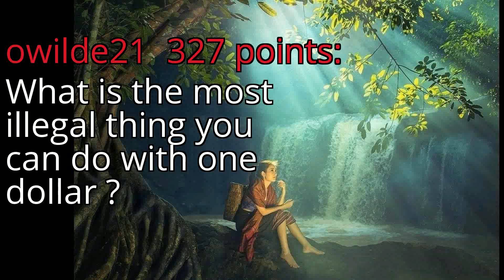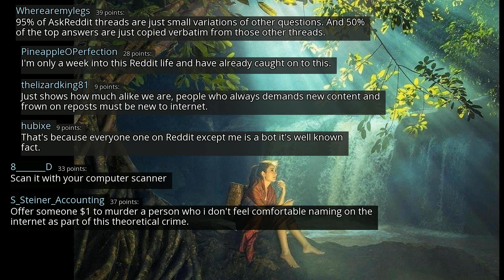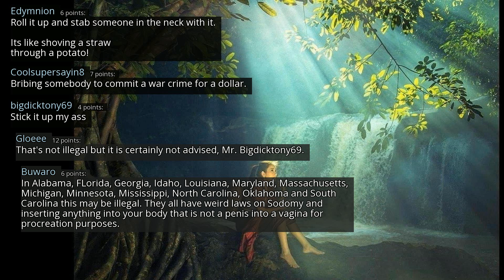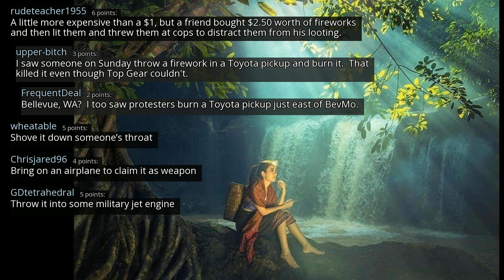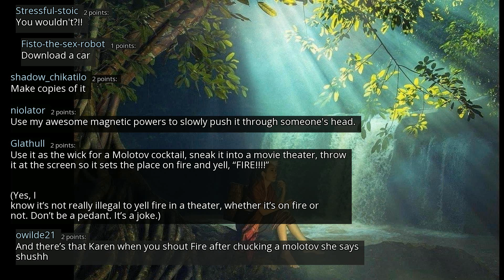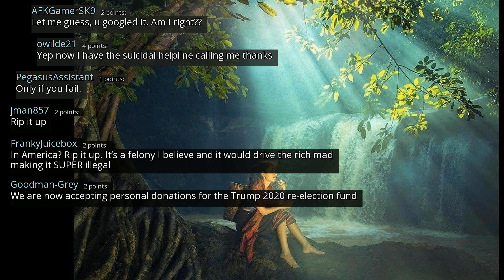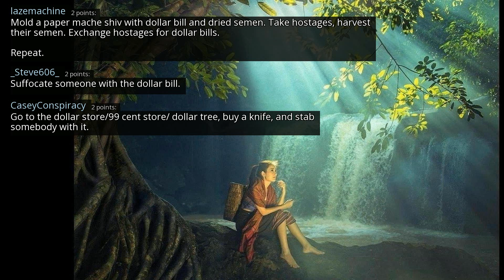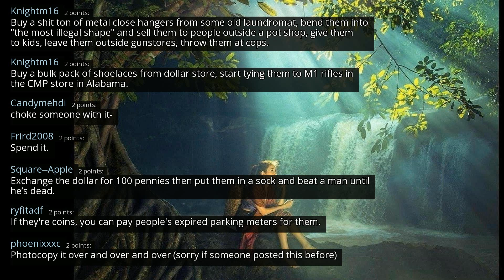What is the most illegal thing you can do with one dollar ? - r/AskReddit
r/AskReddit
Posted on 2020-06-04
0:00-2:53 [No Copyright Music] Chill LoFi Hip-Hop - Golden Hour (Copyright Free) Music
2:53-5:45 [Non-Copyrighted Music] Chill Lofi Hip Hop (Royalty Free) Chillhop Study Chill Music Dj Quads
5:45-10:36 [No Copyright Music] Chill Lofi Hip Hop Instrumental (Copyright Free) Chillhop Music - Going Up
10:36- [No Copyright Music] Chill Lofi Hip Hop Instrumental (Copyright Free) Chillhop Music - Fly With Me